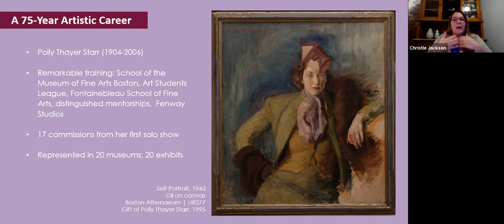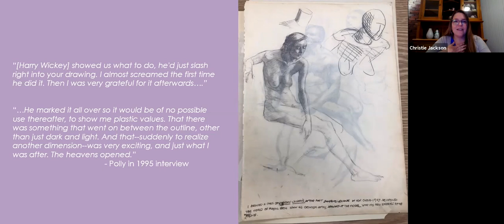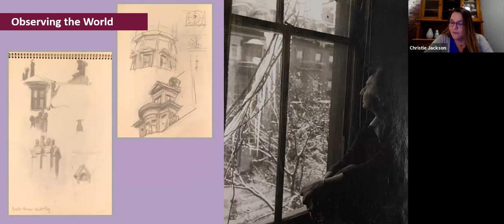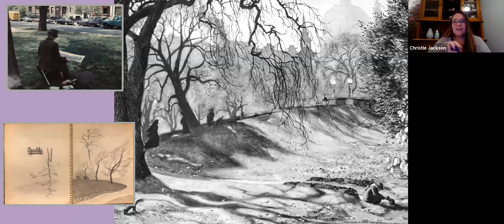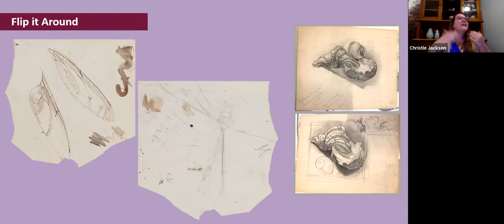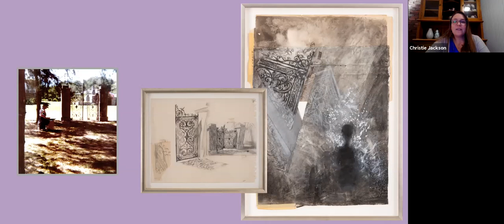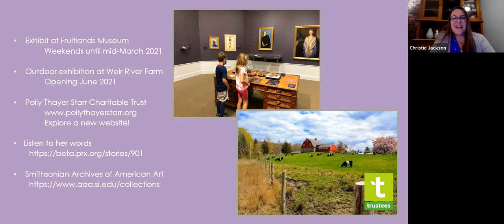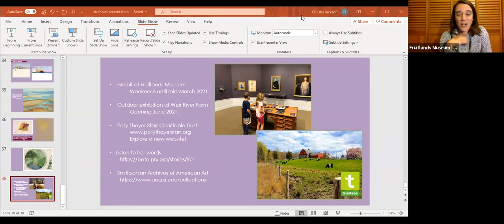Back Into the Artist's Archives: Polly Thayer Starr Behind the Scenes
Polly Thayer Starr was an artist who lived beyond tidy definitions. Classically trained and well-spoken, she bounded onto the 1930s art scene, gaining fame for her formal portraits of Boston’s elite. With eyes and hands in constant motion, she recorded what she saw in sketches, collected and annotated poems torn from magazines, and wrote prolific letters and lectures. “I want to see with my whole being,” she declared, and “I seek what the form will reveal of essence, what the visible will tell me of the invisible.”

Join Senior Curator Christie Jackson virtually for an exploration of never exhibited art by artist Polly Thayer Starr. We will examine original sketchbooks, doodles, and studies Polly made over the course of her career to understand her creative process.

This program is presented in conjunction with the exhibition “Nearer the Essence: Polly Thayer Starr” which was open at Fruitlands Museum from September 2020-March 2021 with generous support of the Polly Thayer Starr Charitable Trust.

About Fruitlands Museum
Fruitlands Museum, a property of the Trustees since 2016, is a historic, natural, and cultural destination in Harvard, MA. Founded in 1914 by author and preservationist Clara Endicott Sears, the Museum takes its name from an experimental utopian community that existed on this site in 1843 and was led by Transcendentalists Bronson Alcott and Charles Lane. Fruitlands is dedicated to New England history, art, and nature, and its collections include: The Fruitlands Farmhouse, The Shaker Gallery, The Native American Gallery, and The Art Gallery. It is located on 210 acres of land with panoramic views of the Nashua River Valley, including 2.5 miles of meadows and woodland recreational trails.